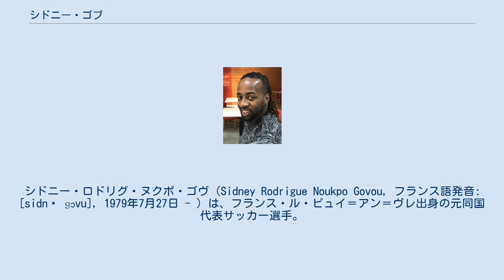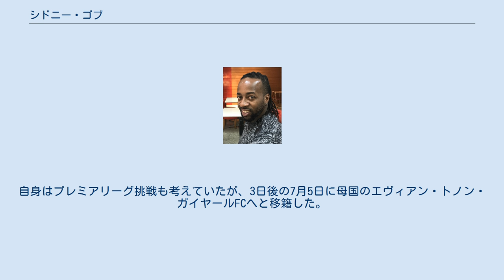シドニー・ゴブ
エヴィアン・トノン・ガイヤールFCの選手
シドニー・ロドリグ・ヌクポ・ゴヴ（Sidney Rodrigue Noukpo Govou, フランス語発音: [sidnɛ ɡɔvu], 1979年7月27日 - ）は、フランス・ル・ピュイ＝アン＝ヴレ出身の元同国代表サッカー選手。
 UEFA U-21欧州選手権2002では準優勝している。
所属クラブでは右WGを担当。
敵のDFを置き去りにする抜群のスピードを発揮し、オリンピック・リヨンのリーグ・アン7連覇に多大に貢献。
 代表には48試合に出場し、10ゴール。
FIFAコンフェデレーションズカップ2003の対日本戦では、決勝点を挙げている。
 2006年のドイツW杯では骨折で代表を外れたジブリル・シセに代わって招集された。
準備が間に合わず私服のまま急遽のドイツ入りとなった。
代表招集は2005年9月以来であった。
ジネディーヌ・ジダン引退後は背番号10を引き継ぎ、2008年にはドイツW杯決勝のリベンジマッチとなったEURO2008予選の対イタリア戦で2ゴールを挙げ、勝利の立役者となった。
 2009年1月14日の練習中にアキレス腱を断裂し、残りのシーズンを棒に振った。
 2010年7月2日、契約満了に伴い11年間在籍したリヨンを去りパナシナイコスFCへ移籍した。
しかし同クラブでは度重なる規律違反が目立ち、2011年7月2日に退団した。
自身はプレミアリーグ挑戦も考えていたが、3日後の7月5日に母国のエヴィアン・トノン・ガイヤールFCへと移籍した。
 2015年6月1日、PDLのFCマイアミ・シティ・チャンピオンズに加入した。
 2016年よりディヴィジオン・ドヌール（フランス6部）のFCリモネ・サン＝ディディエへ加入し母国へ復帰した。